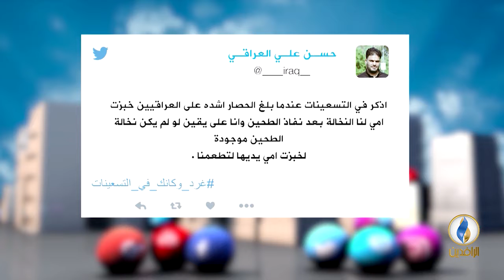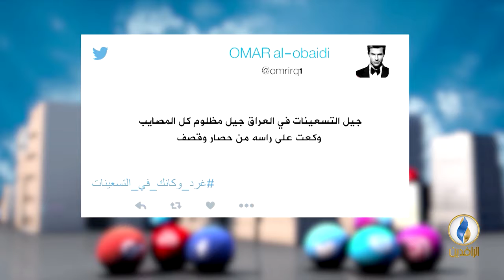تواصل_دوت_كوم | 24 - 10 - 2018